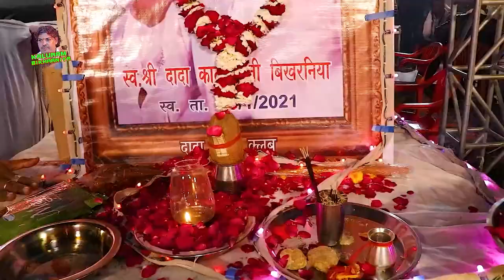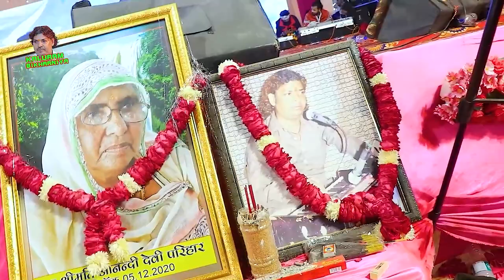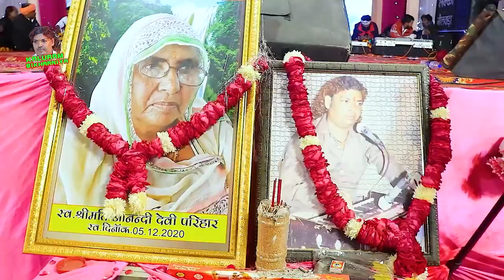Kabir Vani Bhajan | काट पुतड़ी को खेल रचायो | Kaat Putadi Ko Khel Rachayo | Kaluram Bikharniya Live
➥Song : Kaat Putadi Ko Khel Rachayo - काट पुतड़ी को खेल रचायो
➥Singer : Dilip Gavaiya
➥Live Program : Kaluram Bikharniya Live
➥Director : Mangal Singh
➥Label : KALURAM BIKHARNIYA
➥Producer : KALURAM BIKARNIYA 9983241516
➥Category : Devotional
➥Sub Category : Kabir Vani Bhajan
➥DIGITAL PARTNER : RDC MEDIA PVT LTD